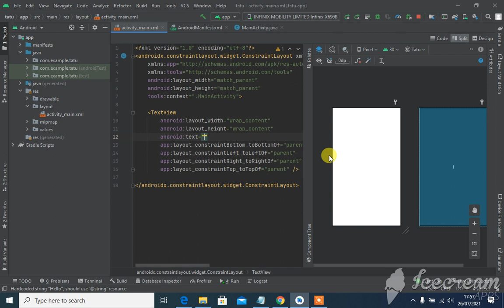Android Screen test